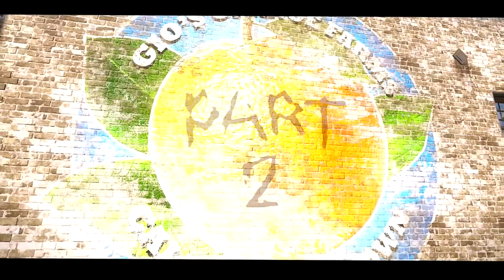Part 2 (By Kitti VFX) READ DESC!!!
Idk about this edit?! Also thank you guys for 500! What should i do?!?!